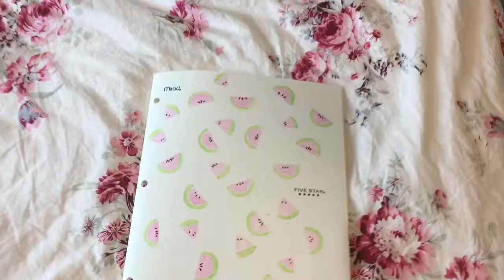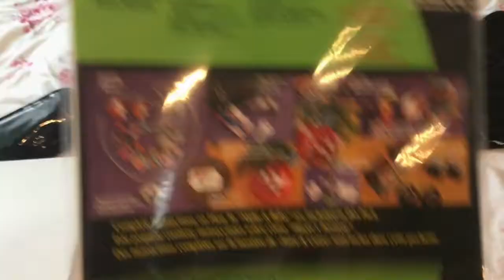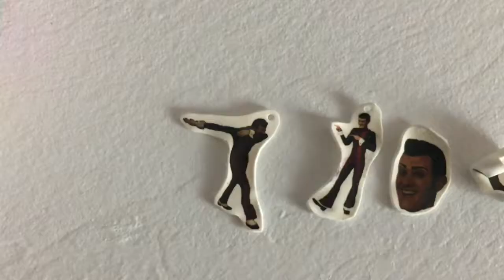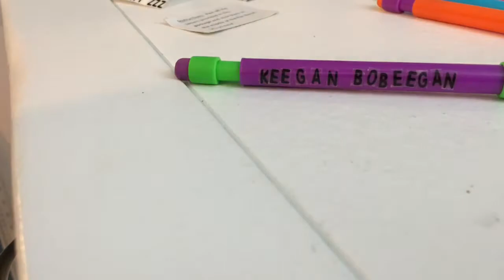Back to school supplies DIY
I'm a junior in college now and these are my real life school supplies which I gone and made. Thanks all